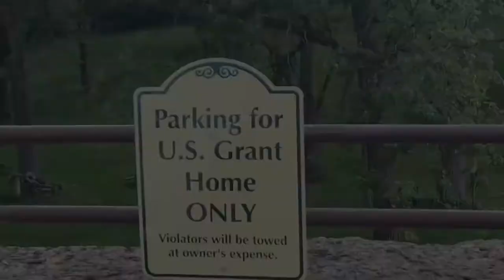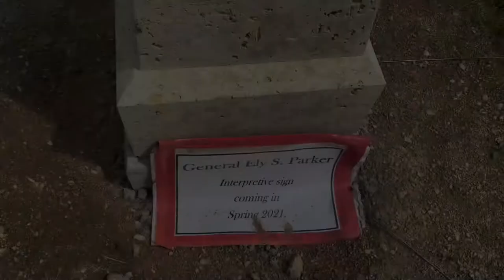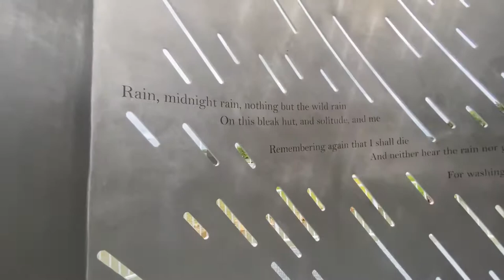TRIP TO GALENA! (US GRANT HOUSE)(VLOG #2)